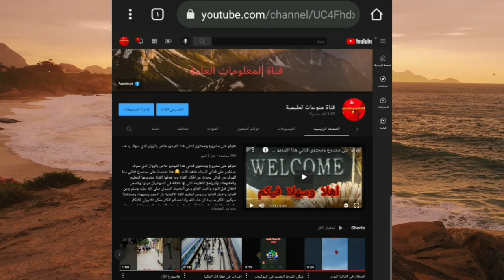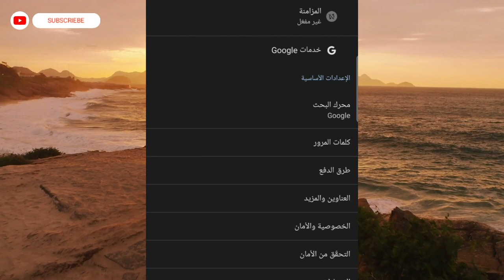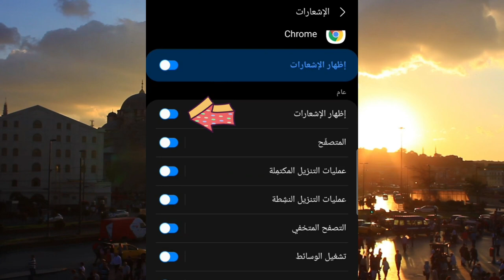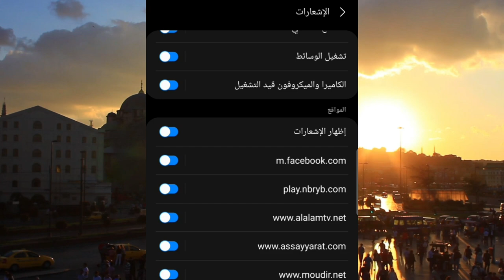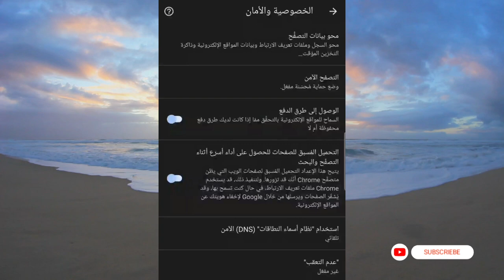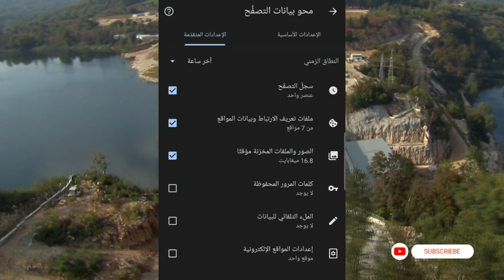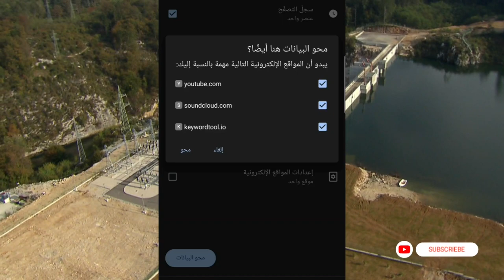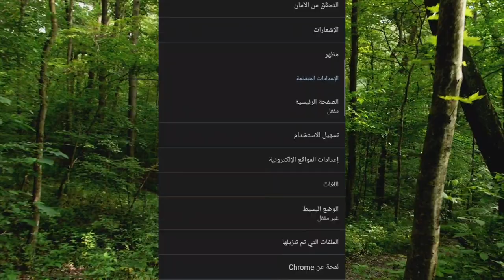احذرو اختراق و فتح كاميرات اجهزتكم وانتم لا تشعرون من برنامج جوجل كروم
يشرح في هذا الفيديو عن طريقة حماية جهازك من الاختراق الكاميرا والبرنامج الذي أحذرك منه هو جوجل كروم تعرف على هذه الخاصيات وقم بي الغاء تفعيلها لكي لا يستطيع احد فتح كاميرت هاتفك وتعرف على الطريقة خطوة بي خطوة

لا تنسونا من الدعم والاشتراك في القناة من فضلكم 🤗

اختراق كاميرا اي هاتف عن بعد عن طريق هاتفك 2017
اختراق الهواتف pdf
اختراق الهواتف 2021
اختراق الهواتف عن طريق cmd
اختراق الهواتف من الكمبيوتر
اختراق الهواتف المتصلة بشبكة الواي فاي
اختراق الهواتف 2020
اختراق الهاتف عن طريق رابط ملغم
اختراق الهاتف عن طريق رابط ملغم termux
اختراق الهاتف dev point
اختراق هواتف الاندرويد kali linux
اختراق الهاتف kali linux
حماية كاميرا الهاتف من الاختراق
حماية كاميرا الهاتف
تطبيق حماية كاميرا الهاتف
كيفية حماية كاميرا الهاتف
طريقة حماية كاميرا الهاتف
كيفية حماية الموبايل من الاختراق
طريقة حماية الجوال من الاختراق
كيفية حماية الموبايل من الاختراق بدون برامج
طريقة حماية الهاتف من الاختراق
طرق حماية الهاتف من الاختراق
اختراق الكاميرا الأمامية للاندرويد termux
اختراق الكاميرات
اختراق الكاميرا
اختراق الكاميرات المراقبة بنفس الشبكه الي متصل فيها
اختراق الكاميرا الأمامية لَلاندرويد
اختراق الكاميرات عن طريق ip
اختراق الكاميرا المراقبة
اختراق الكاميرات المراقبه
اختراق الكاميرا الأمامية للايفون
اختراق كاميرا ايفون
اختراق الكاميرات القريبة